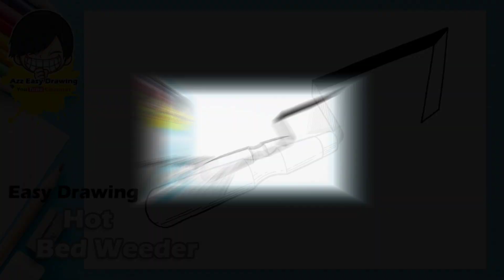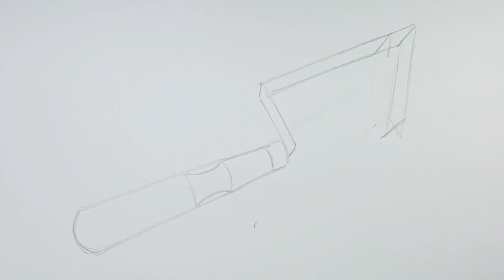Easy Drawing Hot Bed Weeder